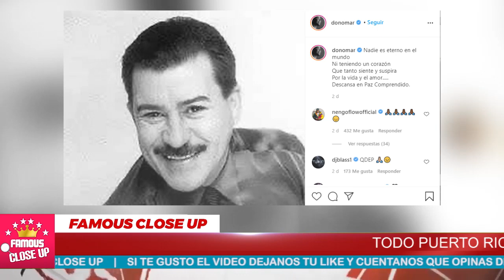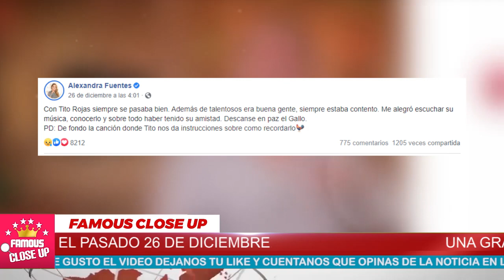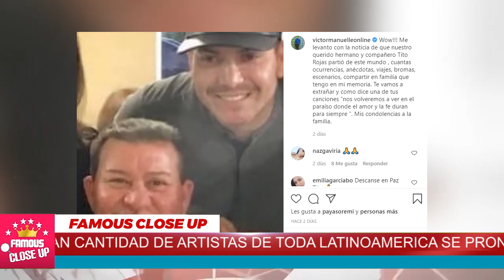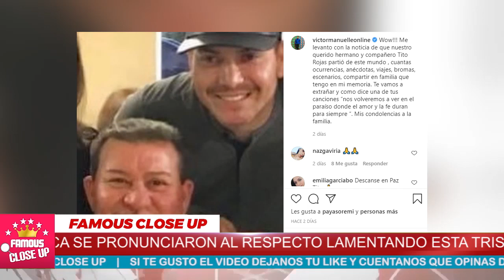😢 Así Fueron Los Últimos Minutos del Gallo de la Salsa Tito Rojas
Entre los proyectos futuros de Tito Rojas se encontraba el lanzamiento de Pasito tun tun que grabó junto a la orquesta venezolana Billo’s Caracas Boys.